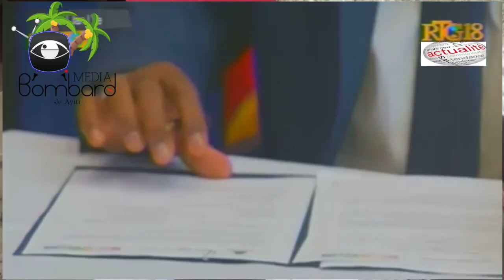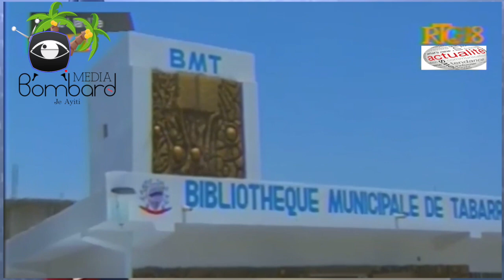Gouvènè Bank Santral Ak Minis Edikasyon Nasyonal Siyen Pwotokòl Akò Sou Plan Finansyè a